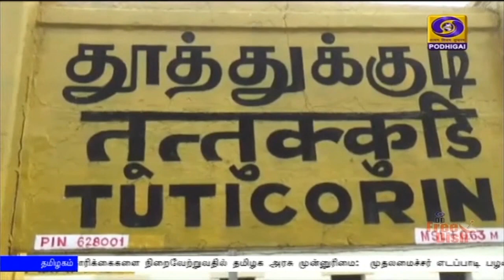பொதிகை 2.00மணி செய்திகள் [07.03.2020]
1)  கோவிட்.19 வைரஸ் சம்பந்தமான வதந்திகளை பொதுமக்கள் நம்பக்கூடாது - மக்கள் மருந்தக பயனாளிகளுடன் கலந்துரையாடிய பிரதமர் நரேந்திர மோதி வலியுறுத்தல்.

2)   விவசாயிகளின் கோரிக்கைகளை நிறைவேற்றுவதில் தமிழக அரசு முன்னுரிமை:  முதலமைச்சர் எடப்பாடி பழனிசாமி.

3)   திமுக பொதுச் செயலாளர் அன்பழகன் காலமானார் - தலைவர்கள்  மற்றும் பொதுமக்கள் கண்ணீர் அஞ்சலி.

4)  சவுதி அரேபியாவில் மூன்று பட்டத்து இளவரசர்கள் அதிரடி கைது -  ஆட்சியைக் கவிழ்க்க சதி செய்ததாக குற்றச்சாட்டு.

5)  மகளிர் 20 ஓவர் உலகக் கோப்பை கிரிக்கெட் -  நாளை நடைபெறும் இறுதிப் போட்டியில் இந்தியா-ஆஸ்திரேலியா அணிகள் மோதல்.